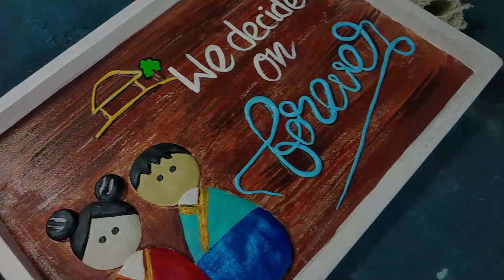Best 3 air dry clay art ideas on wood | Wall art from waste wood pieces/ Lippon Art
Copyright INFO:
PLEASE NOTE: if you make the same art work and Post it on SOCIAL MEDIA then please add my Channel link